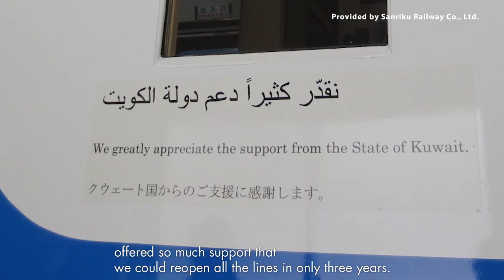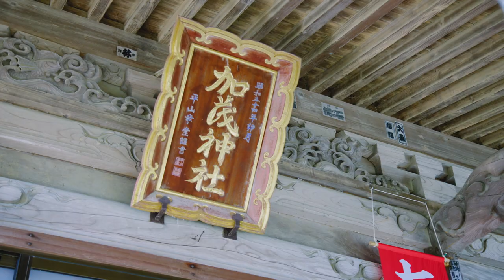Imagining Tomorrow IWATE (Short Ver.)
Canadian photographer Trevor Williams visits Iwate Prefecture to find out how the post-quake reconstruction is progressing.
Produced by Reconstruction Agency / March 2021